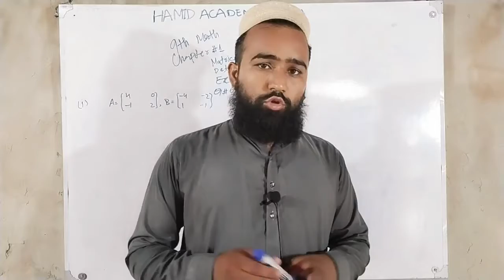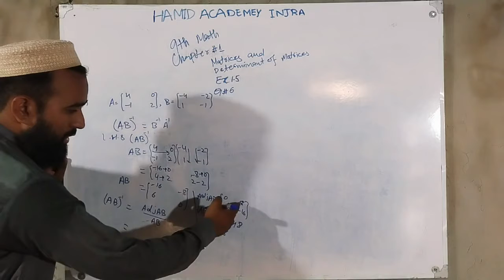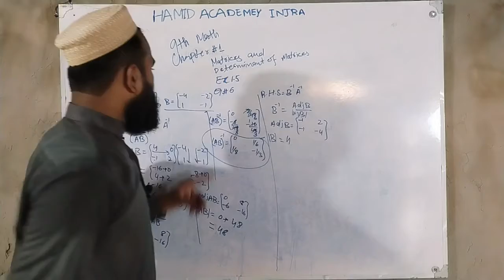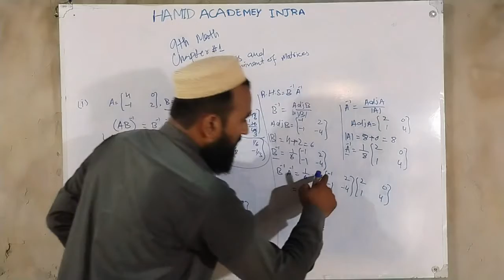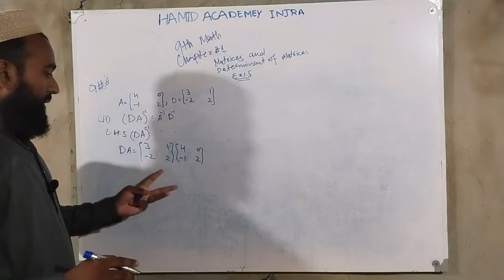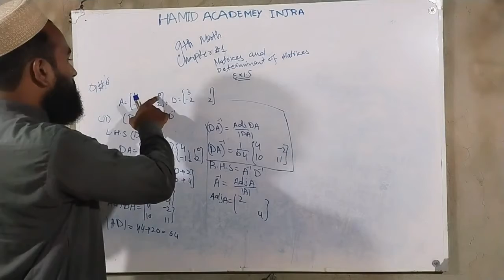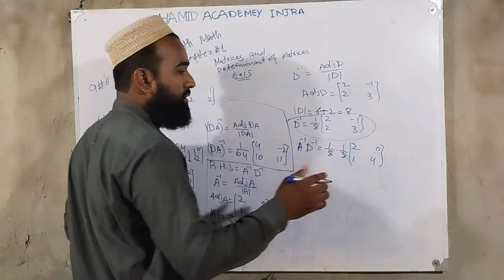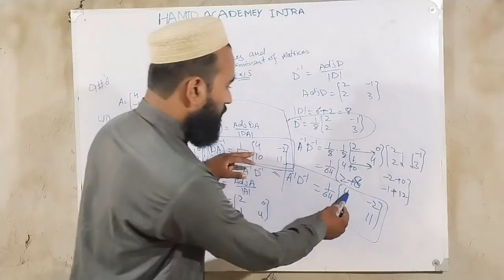9th Class Math Exercise 1.5 Question # 6 all parts | 9thmath | 9thchapter1 | HAMID ACADMEY INJRA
Hello to all of you in this video i 'll teach you 9th class math.
Class 9th math chapter # 1 exercise 1.5 question # 6.
If you are the students of class 9th then it video is very helpful for you.
Here i teach you 9th ,10th , 11th, 12th sciene subjects of all these classes .
You learn a lot on this channel in a very simple .easy and smart way.